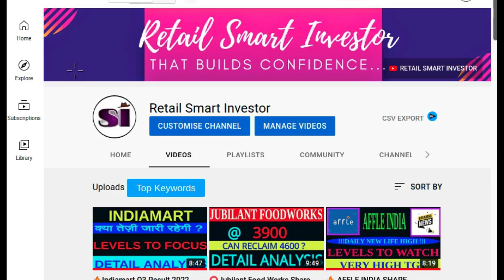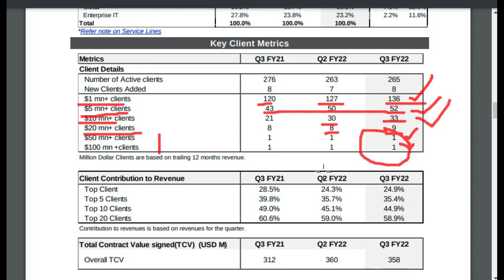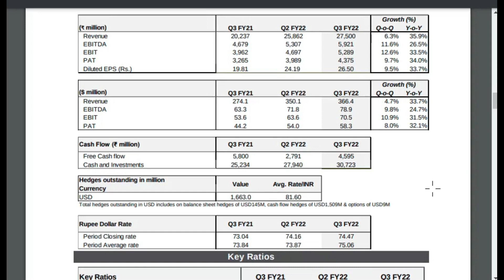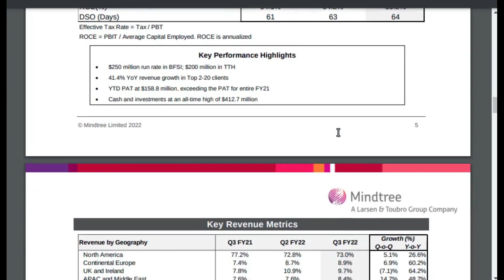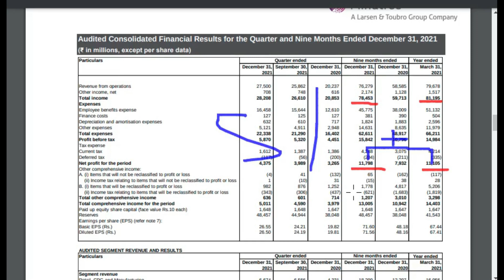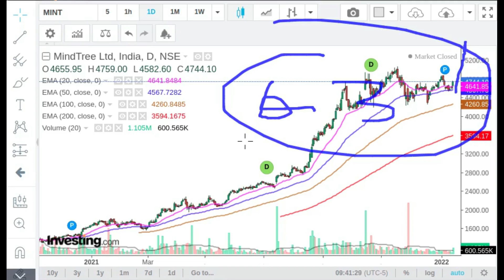MindTree Share Latest News🎯MindTree Q3 RESULTS 2022🎯MindTree Share Analysis#MindTree Stock Analysis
1. Flat 20 per order charges on F&O and Intraday 🚦
2. UPSTOX IS BACKED BY MR.RATAN TATA. SO NO WORRIES🚦
3. GET INTRADAY LEVERAGE UPTO 10X 🚦
4. 10-MIN PAPERLESS ACCOUNT OPEN🚦

Tags
MindTree  Share Latest News#MindTree Share Target#MindTree Share Analysis#MindTree Stock Analysis,
sensex

Thanks :)

TIMECODES